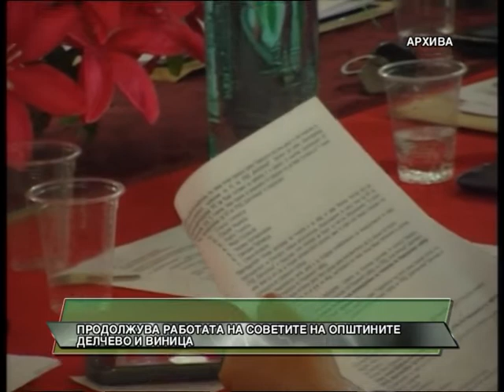D1 Televizija VESTI 25 09 2013 Prodolzuva rabotata na sovetot na opstinite Delcevo i Vinica